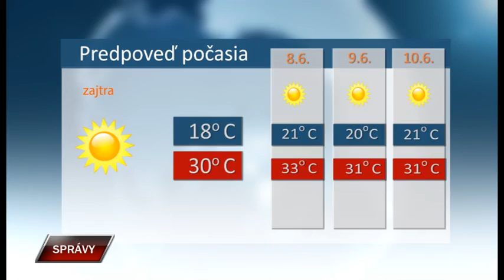Spravy 6 6 2019